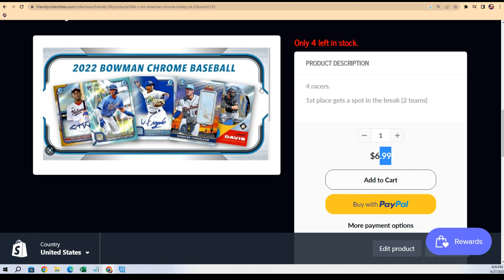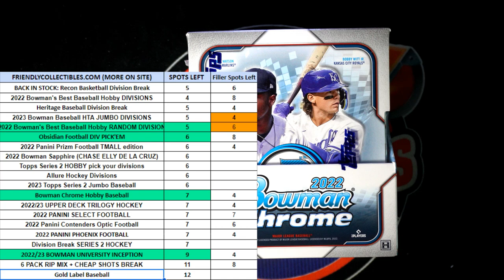Bowman Chrome Hobby FILLER B ID 22BOWCHR123